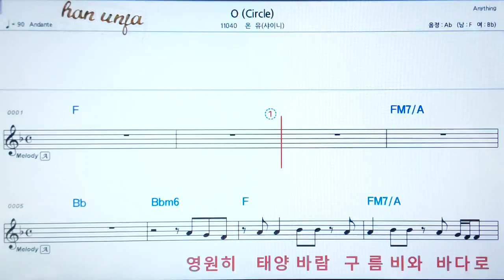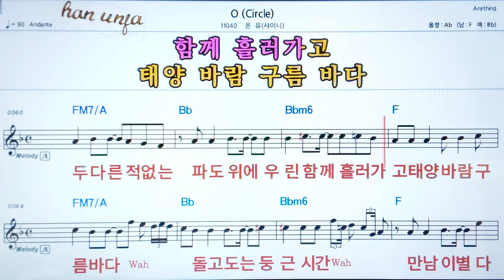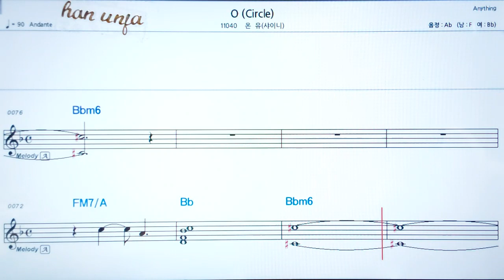💖O(Circle)/온유(샤이니) 👍코드,악보, 가사 ,Karaoke*카라오케 반주